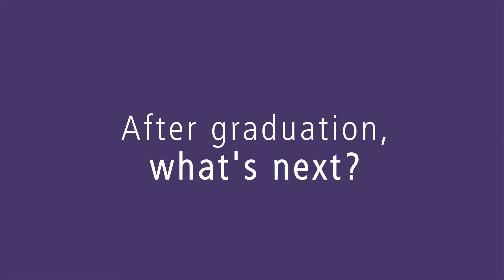UW Class of 2013: Natalie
[Approximate translation] I have a Fulbright Scholarship to go to Italy and teach English in Italian schools. I'm very happy about that and am thankful about being able to acquire a degree in Italian in the process.

It's graduation time at the UW and an eager new pack of Huskies is headed out into the world. Find out what great things are on the horizon for them.